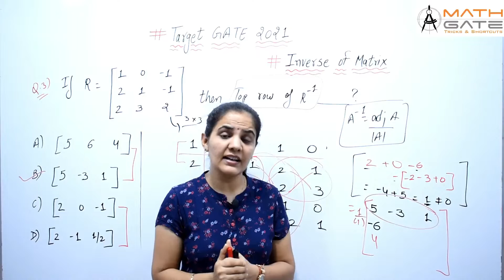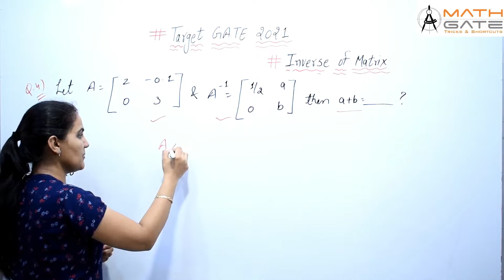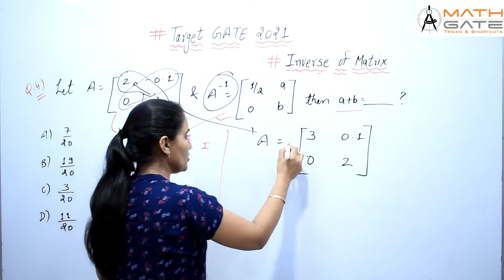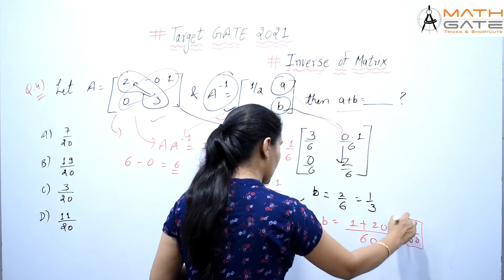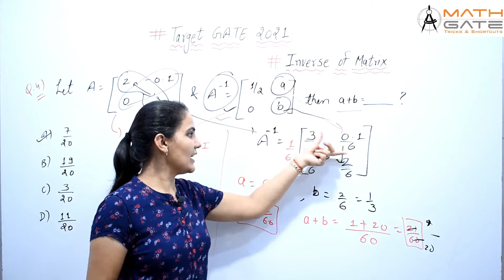Inverse of Matrix I Target GATE/ ESE 2021 -22 I Engineering Maths I By Priyanka Sharma Mam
his video covers the concept of Inverse Matrix with previous year GATE Question using smart approach...

Faculty : Priyanka Sharma Mam